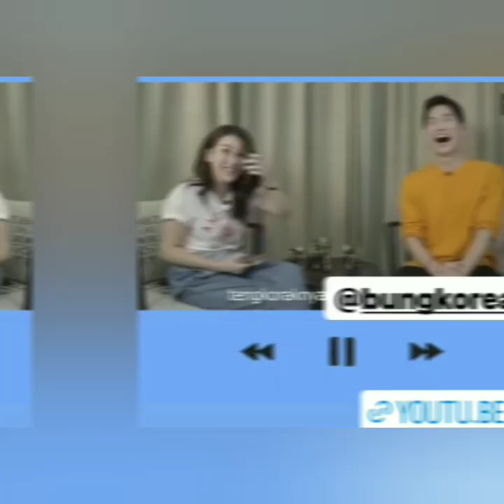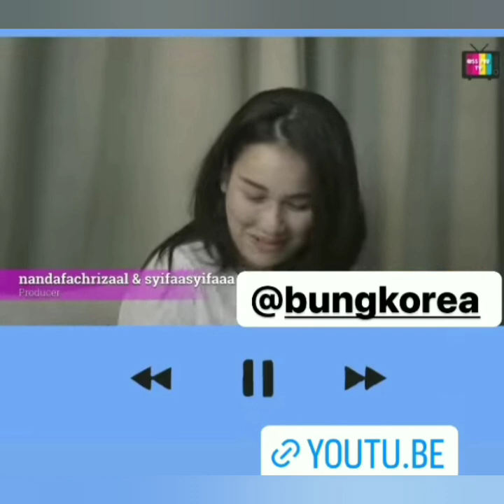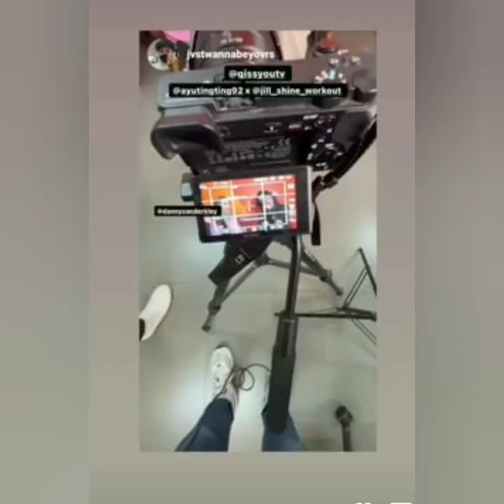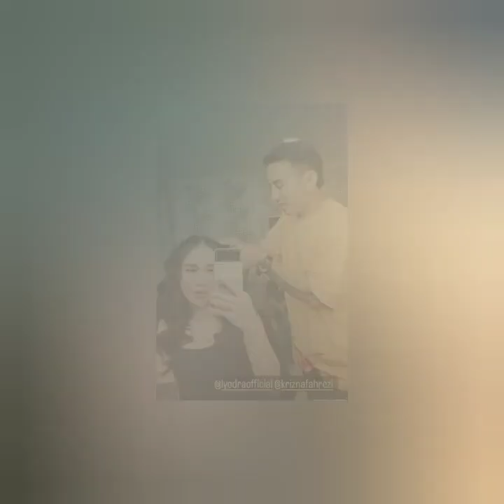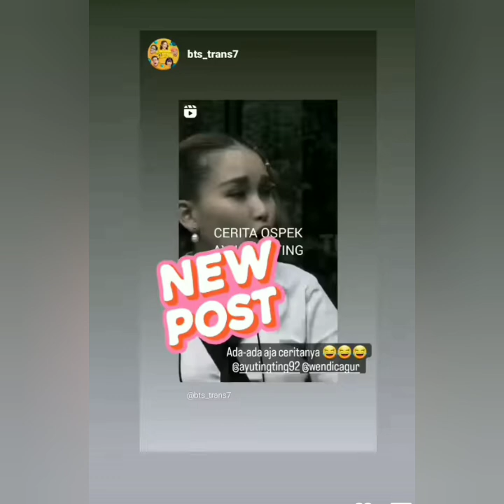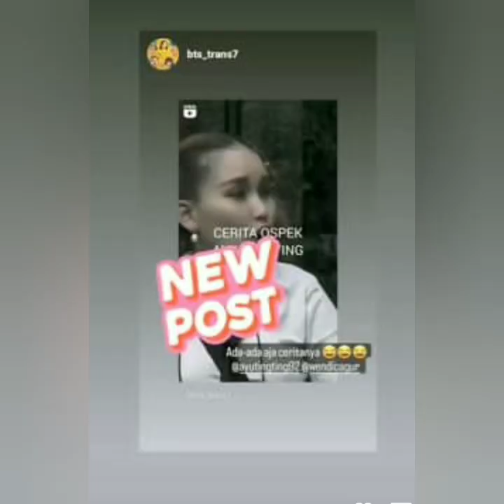KABAR STORY AYUTT TERBARU JADI SOROTAN ADA YANG SPESIAL COBA SIMAK INI